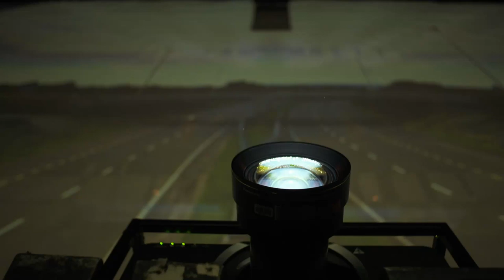Preview: Live at the Barbican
Filmed at the debut 'Yearning for the Infinite' show at the Barbican in London on 28 September.

This video and the whole album project are explained in more detail